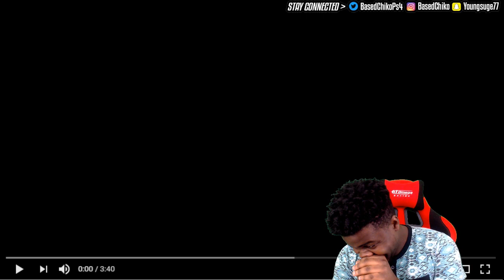Jake Paul - It's Everyday Bro (Remix) [feat. Gucci Mane] | REACTION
Jake Paul - It's Everyday Bro (Remix) [feat. Gucci Mane]

I DON'T KNOW WHAT TO THINK OF THIS FAM. WHAT YA'LL THINK ?